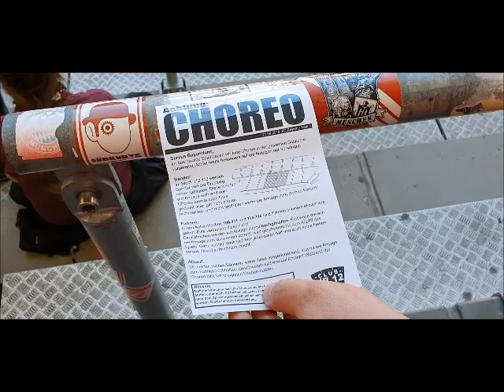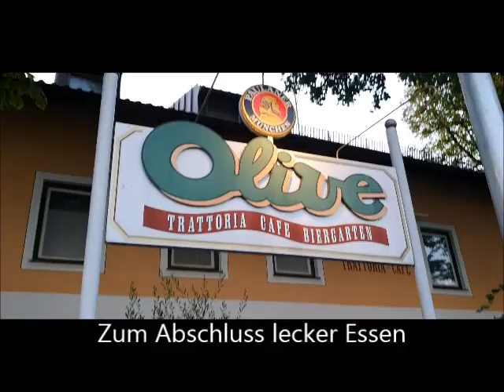Autotour zum Wiesnauftakt-Heimspiel FC Bayern München gegen FC Köln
Wir haben viele Freunde durch den Fußball kennengelernt und verbinden Spiele unseres FC Bayern gerne mit Freundestreffen. So auch zum Heimspiel gegen Köln.